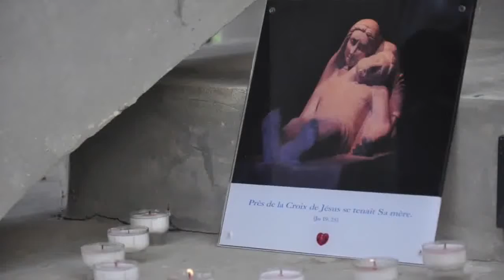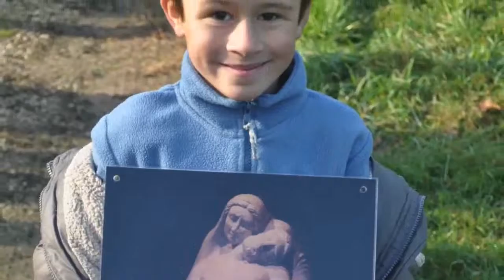Soissonnais 14-18 - Marche 11 nov 15